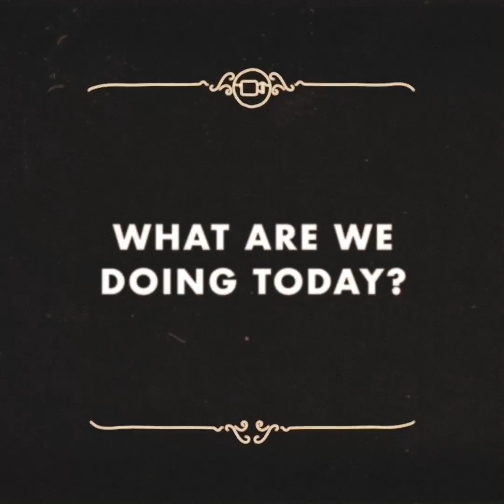Spicy Noodle Challenge Request (Mukbang)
Greetings to the channel everyone! Much love to you❤️